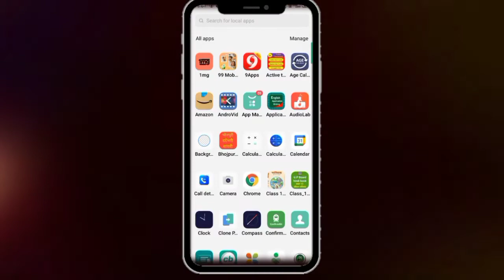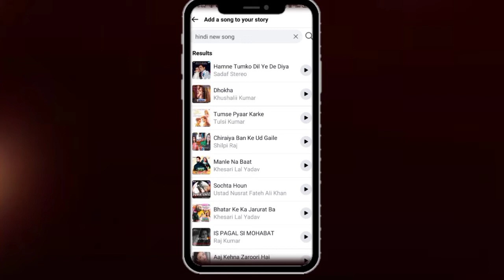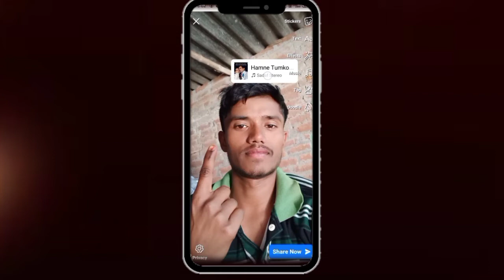facebook story पर song कैसे lagaye | Facebook स्टोरी Par Gana कैसे lagaye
.Like. Coment .

.Shere. Sabscraib .Please.

.Sabscraib kre please.

facebook status par song kaise
lagaye
fb post par song kaise lagaye
facebook lite status par song
kaise lagaye
fb status par photo par song kaise
lagaye
facebook par song kaise lagaye
facebook story par song kaise
lagaye jio phone me
lagaye new version
lagaye download
lagaye likha hua
lagaye problem
lagaye download
facebook story par apna song
kaise lagaye
fb lite stoy par song kaise lagaye
facebook story per
facebook story par song ka option
facebook story status
lagaye new version
facebook story me animated text
kaise likhe
facebook par photo kaise dale
lagaye
lagaye likha hua
lagaye problem
lagaye
lagaye new version
lagaye download
lagaye likha hua
lagaye problem
lagate hain
lagaye 2022
lagaye pc

Facebook story par song kaise lagaye facebook story photo par song kaise lagaye facebook story me song kaise dale facebook story me photo ke sath song kaise lagaye
facebook story me music kaise dale facebook story par gana kaise lagaye
fb story me song kaise dale
facebook story music lyrics
facebook ki story pe song kaise lagaye facebook story mein song kaise lagaen facebook story mein gana kaise lagaye facebook story mein music kaise lagayen gyan tube
gyantube

Tage : -
Helo friends Aaj ke is video me bataunga ki facebook
story image me song kaise lagate hai. Dosto
facebook story photo me music lagana bahut easy
hai. Yadi aapko facebook story me song add Karna
nahi aata hai to is video ko last tak jarur dekhe.
Facebook story par song kaise lagaye
Facebook Story Photos Pe Song Kaise Lagaye